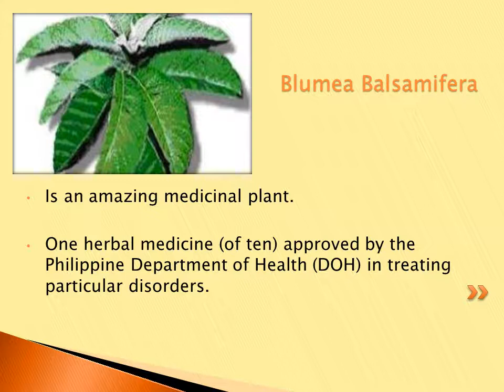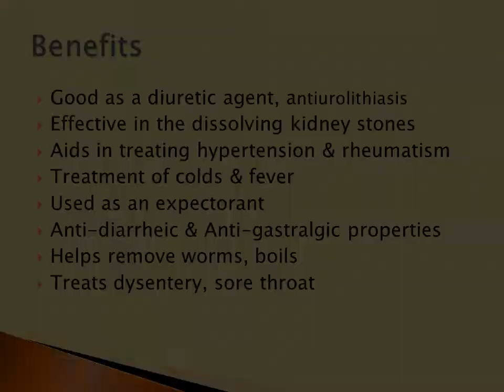Medicinal PLant requizo